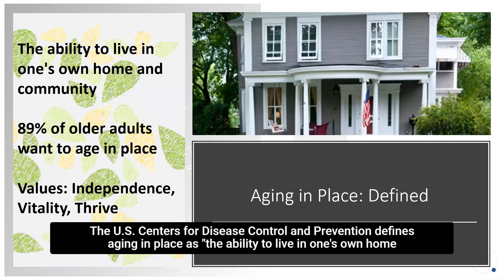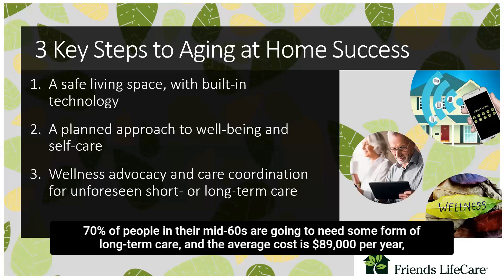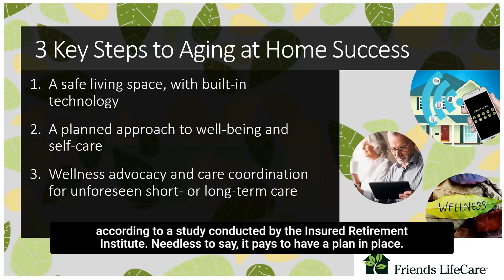Aging in Place - Closed Captioning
Given the choice, aging in place is what most adults want to do. According to AARP, nearly 90% prefer it.

At Friends Life Care, we are experts in the field of aging in place safely, healthfully, and with purpose.

So, what can you do to maintain you independence and thrive at home for years to come?